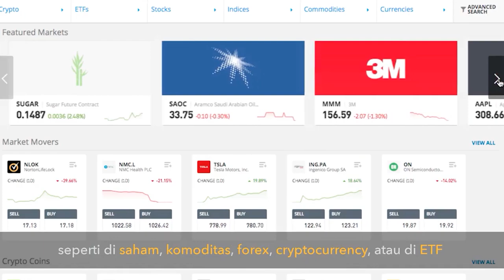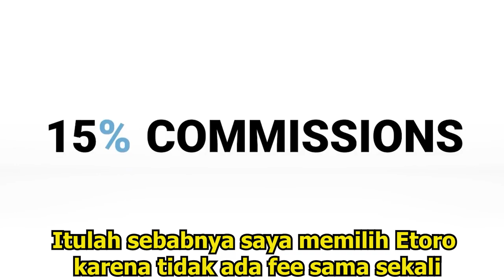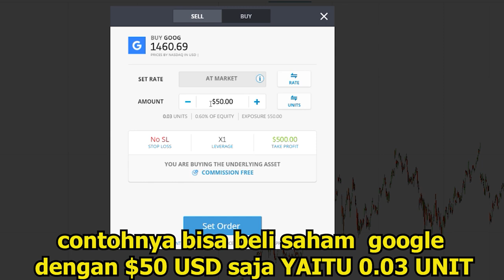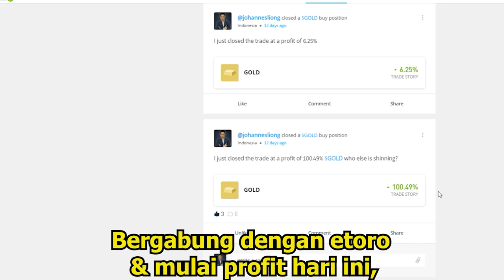CARA SUKSES BERINVESTASI SAHAM SEPERTI WARREN BUFFETT | JOHANNES LIONG